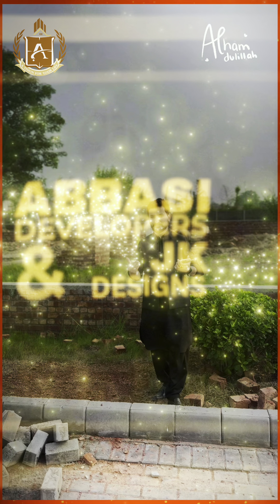3 kanal project | Expert-Led Construction: Every Project Supervised by Engineers & Professionals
Abbasi Developers & JK Designs
Building Dreams Building Pakistan
Head Office: 113 Main Boulevard DHA Phase 6 Lahore

At Abbasi Developers, we pride ourselves on delivering top-tier construction services by ensuring that every project is supervised by a dedicated team of engineers and highly skilled supervisors. Whether it’s residential homes or large-scale commercial developments, our expert-led approach guarantees the highest standards of safety, quality, and precision.

From the initial design phase to the final touches, our team is involved in every step, ensuring that projects are completed on time, within budget, and to the client’s satisfaction. We believe in using innovative techniques, top-quality materials, and a hands-on management style to bring our clients’ visions to life. Our engineers and supervisors work closely with architects, contractors, and labor teams to ensure that every detail meets rigorous industry standards.

By focusing on excellence and attention to detail, we help shape modern skylines while contributing to the growth and development of Pakistan. At Abbasi Developers, we are not just building structures; we are building dreams and a better future for our nation.

Join us on this journey of construction and innovation, where expert supervision guarantees exceptional results every time.

Abbasi Developers – Building Dreams, Building Pakistan.